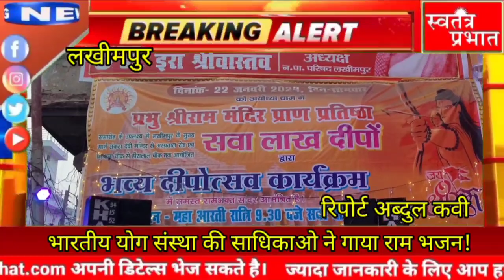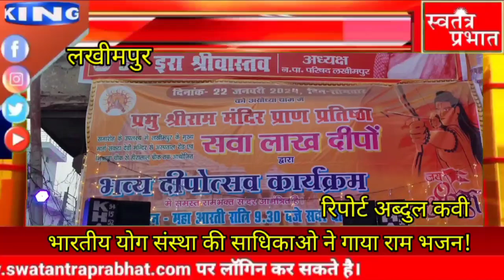प्राण प्रतिष्ठा कार्यक्रम में दुल्हन बना लखीमपुर